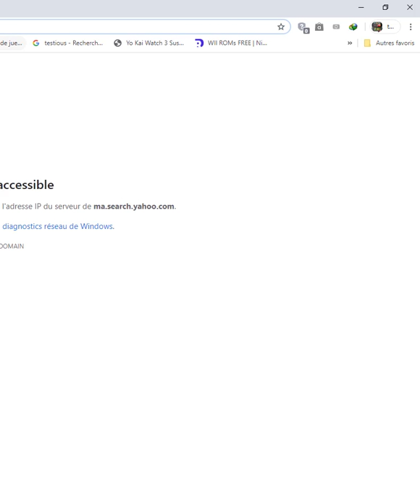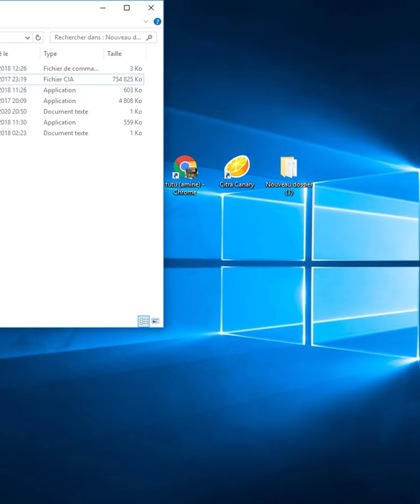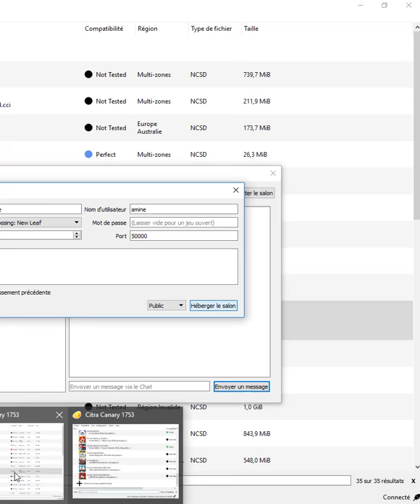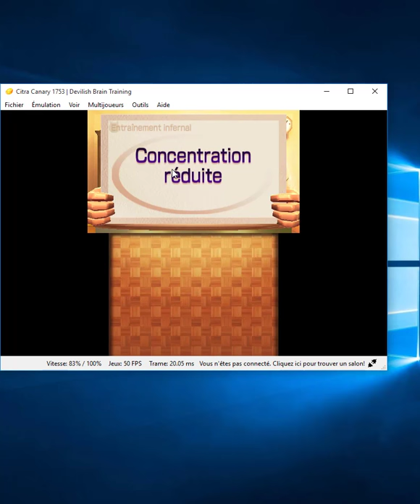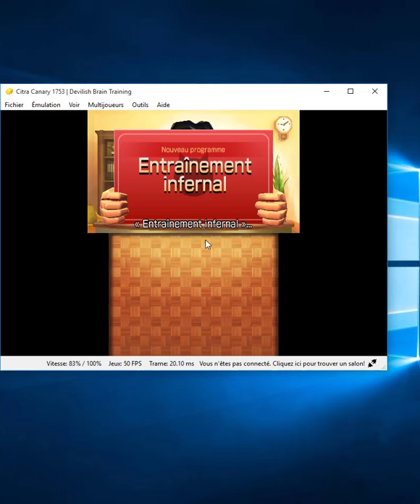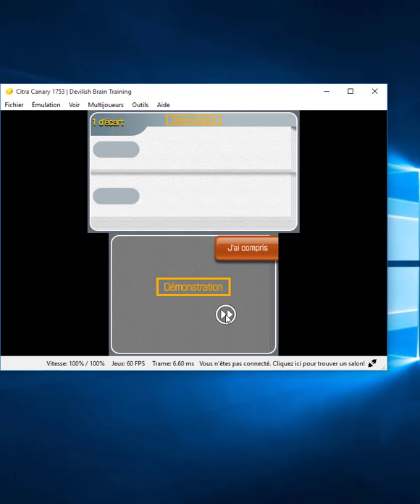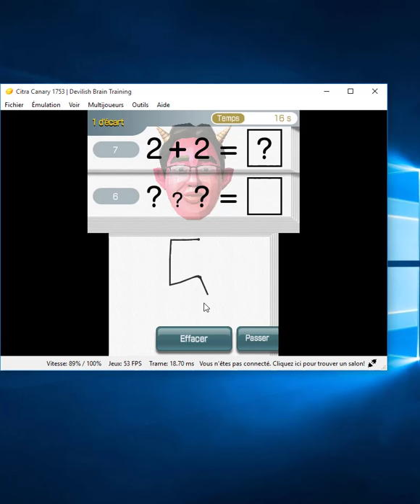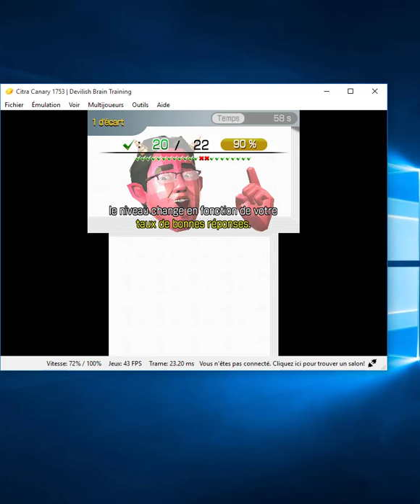le jeu du Dr kawashima sur pc..........???